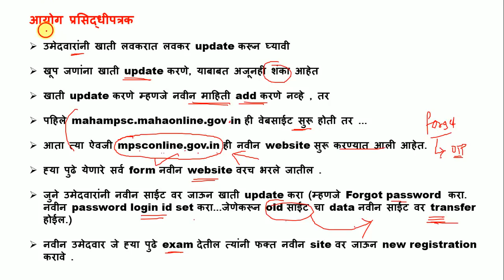MPSC Profile Update Notification